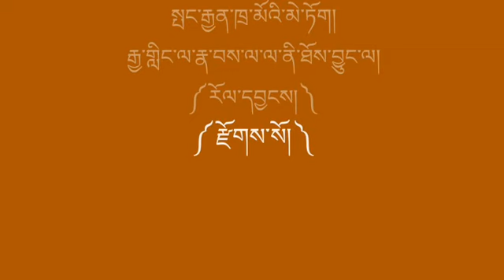Tibetan Song Lyrics Nangma Sonam Pangyen བོད་གཞས། ནང་མ། བསོད་ནམས་སྤང་རྒྱན།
ཆོས་ཀྱི་ཆོས་ས་དྲན་བྱུང་།
བསོད་ནམས་ལགས་ཀྱི་སྤང་རྒྱན།
ཡར་འབྲོག་བསམ་ལྡིང་དྲན་བྱུང་།
སྤང་རྒྱན་ཁྲ་མོའི་མེ་ཏོག།
ཡར་འབྲོག་བསམ་ལྡིང་དྲན་བྱུང་།
བསམ་ལྡིང་མིག་གི་མ་མཐོང་།
བསོད་ནམས་ལགས་ཀྱི་སྤང་རྒྱན།
རྒྱ་གླིང་རྣ་བས་ཐོས་བྱུང་།
སྤང་རྒྱན་ཁྲ་མོའི་མེ་ཏོག།
རྒྱ་གླིང་རྣ་བས་ཐོས་བྱུང་།།